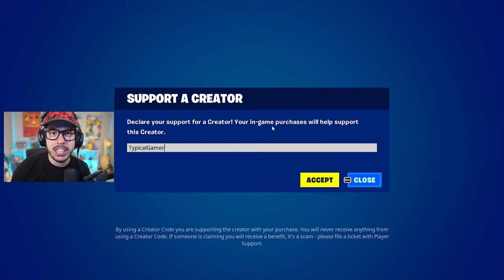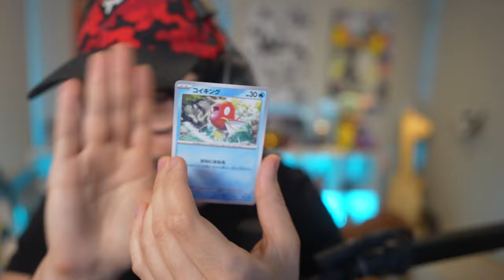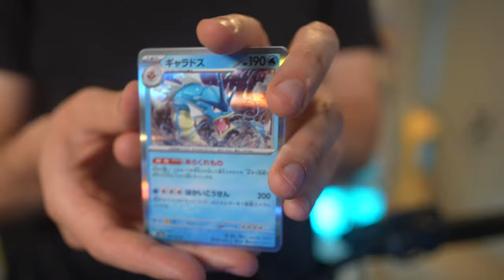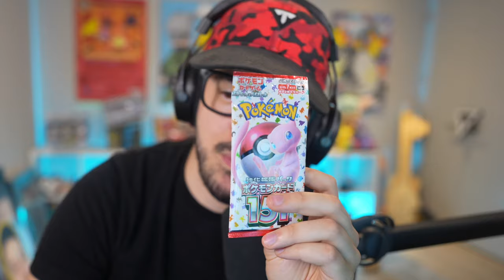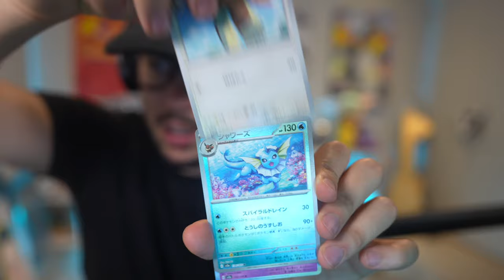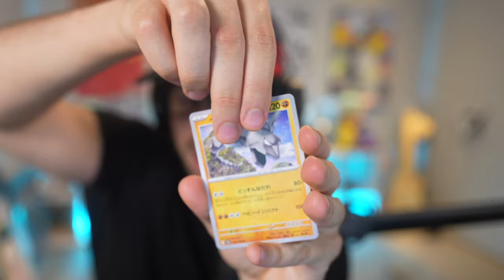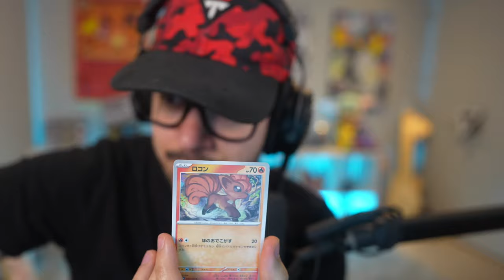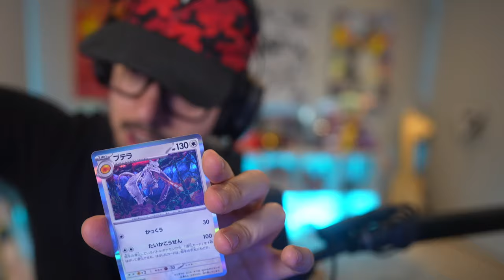NEW UPDATE in Fortnite! (New Weapons and Futurama Collab)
New Fortnite Chapter 4, Season 3 gameplay Futurama update live stream with Typical Gamer!

🚀 PLAY FORTNITE ONLYUP, TIME TRAVEL NOW!! ► 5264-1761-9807
❤️ Make sure to FAVORITE and LIKE the map!